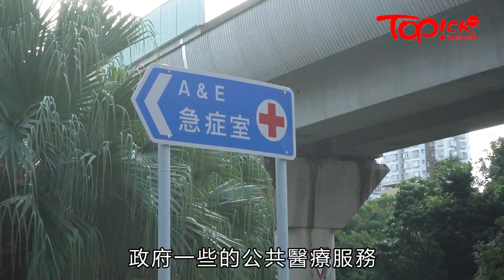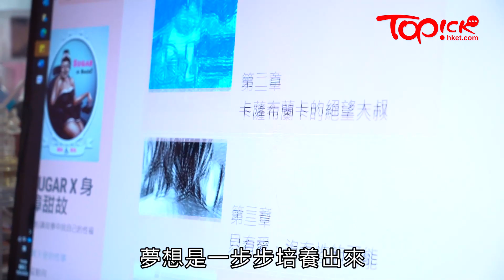【生命鬥士】脊髓肌肉萎縮症患者為女權發聲 輪椅博士生：我的世界不比別人小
游家敏（Carmen）是一位脊髓肌肉萎縮症（SMA）患者，平日要以輪椅代步，不過她卻百足咁多爪，身份包括香港女障協進會主席、作家、博士研究生、社工及電台主持，正如她說︰「我的世界不比別人小，甚至比別人更大」！但不管那一個角色，她只有同一目標，就是為殘疾女性發聲，爭取殘疾性權，因此別人給了她一個外號─「性勇武鬥士」。